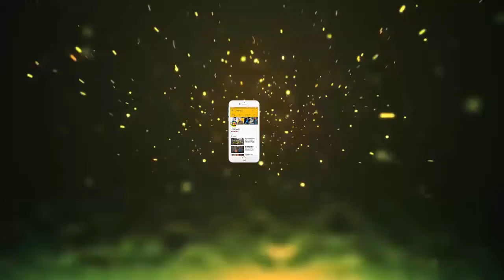दीपिका को KISS करते दिखे रणबीर के कजिन || Jmd News Updates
दीपिका पादुकोण की फिल्म 'पद्मावती' की शूटिंग पूरी होने बाद उन्होंने हाल ही में अपने घर एक पार्टी दी, जिसमें रणवीर सिंह समेत बॉलीवुड के कई सेलेब्रिटी पहुंचे। पार्टी में दीपिका के एक्स ब्वॉयफ्रेंड रणबीर कपूर तो नहीं दिखे लेकिन उनके कजिन (बुआ रीमा जैन के बेटे) आदर और अरमान पहुंचे। ये दोनों दीपिका के साथ ड्रिंक करते नजर आए। आदर जैन ने सोशल मीडिया पर एक फोटो पोस्ट की है, जिसमें वो अरमान के साथ दीपिका को किस करते दिखे।दीपिका की पार्टी में स्टारकिड्स ने खूब लाइमलाइट बटोरी। इस दौरान श्रीदेवी की बेटी जाह्नवी कपूर, सैफ अली खान की बेटी सारा अली खान और शाहिद कपूर के सौतेले भाई ईशान खट्टर भी पहुंचे।
- पार्टी में शाहरुख खान भी पत्नी गौरी के साथ पहुंचे। उनके अलावा फिल्म मेकर करन जौहर, अमिताभ बच्चन की बेटी श्वेता नंदा, सोनाक्षी सिन्हा, सिद्धार्थ मल्होत्रा, आलिया भट्ट, कृति सेनन, सुनील शेट्टी की बेटी और एक्ट्रेस अथिया शेट्टी समेत कई बॉलीवुड सेलेब्स पहुंचे।